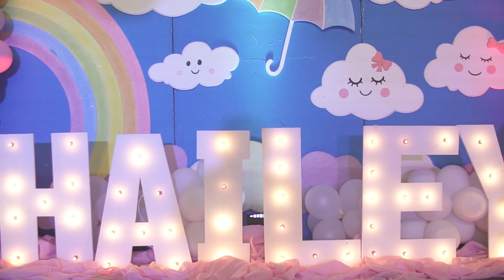Hailey's Baptism and 1st Birthday Celebration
Hailey's Baptism and 1st Birthday Celebration last October 6, 2019.

Theme: Clouds ( Chuva de Amor)
Venue: Casa Flora Events Place, San Roque, Cabiao, Nueva Ecija
Food and Magician: Arrems Catering
Balloon Decorations and Backdrop: Yushi's Balloon and Party Shop
Photos and Videos: Baby Snaps Photography
Cake: Trisha's Cake Studio
Host: Ms. Rochelle Galang
Loot Bags and Souvenir Designs: Yours truly haha!

Thank you, everyone, who spend their time and effort to be with us and celebrate my baby's special day.